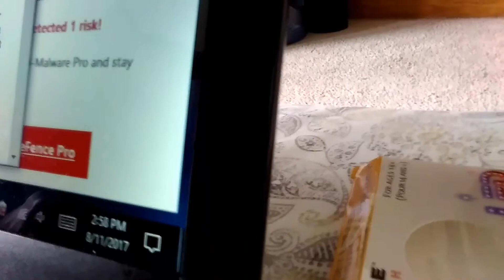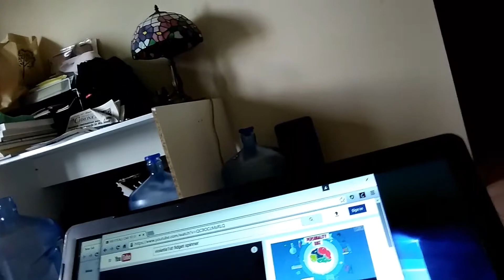Don't spin a fidget spinner in a high energy house at 3pm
Hey guys I'm actually spinning a fidget spinner in a high energy house at 3pm not 3am just 3pm